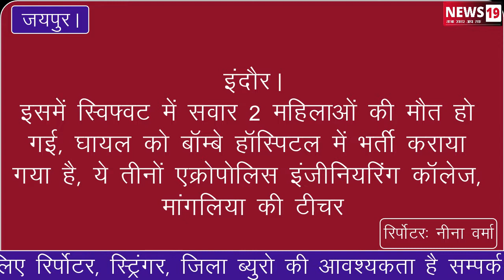जयपुर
इंदौर में दर्दनाक दुर्घटना,दो गाड़ियां आमने सामने टकराई, कॉलेज की दो टीचर की मौत, एक गंभीर